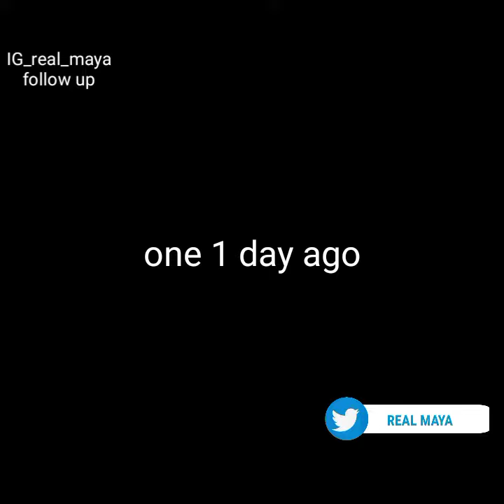wata sabuwa episode 52 (sabon aure)